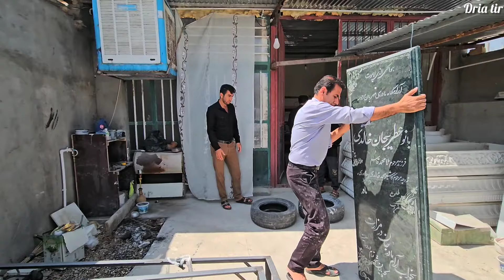From Grief to Grief: A Family Reels from Grandmother's Death and Sister's Sudden Passing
As mentioned previously, Ali's family has been saddened by the heartbreaking loss of their beloved and kind mother. Due to their profound grief, it was not possible to film them recently, as they grappled with the emotional turmoil of this tragic event.

However, after a few days, the operator and his mother were finally able to document the somber situation of this family. By visiting and immersing themselves within Ali's household, they expressed deep sympathy and empathy, and attempted to support the family as they navigated the bitter truth of their mother's passing.

This video intimately captures the raw emotions and heartbreak experienced by Ali and his nomadic clan as they confront the absence of their revered matriarchal figure. Viewers will be deeply moved by the palpable sense of loss and the family's struggle to carry on without the guiding presence of their cherished mother.

But the family's anguish only deepens as they are struck by another devastating blow - the sudden passing of a beloved sister. From the depths of grief over the grandmother's death, the family is plunged into a further state of mourning and anguish over the loss of another cherished member.

Through this poignant portrayal, we witness the nomadic community rallying around Ali's family, drawing upon their cultural traditions and practices to help the grieving household find strength and solace in this time of profound sorrow. The operator and his mother's efforts to assist the family in their bereavement process serve as a testament to the power of compassion and communal support.

This is a profoundly emotional and deeply personal narrative that delves into the depths of grief experienced by a tight-knit nomadic family. Viewers will be captivated by the authenticity and vulnerability on display, as they accompany Ali and his loved ones on their journey to honor the memory of their beloved matriarch and sister, and find the resilience to move forward in the face of unimaginable loss.

"From Grief to Grief" is a poignant and moving exploration of the profound impact of successive losses on a nomadic family. Prepare to be deeply touched by the raw emotional journey portrayed in this impactful video as the family navigates the heartbreak of burying a grandmother and then a sister.